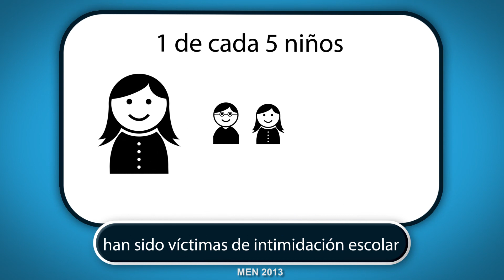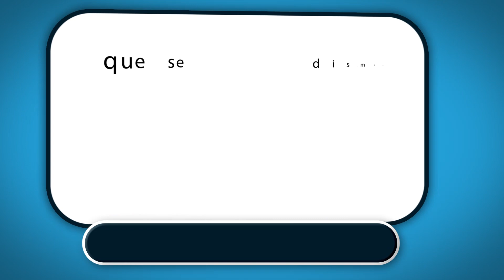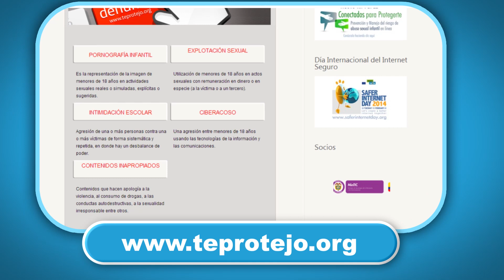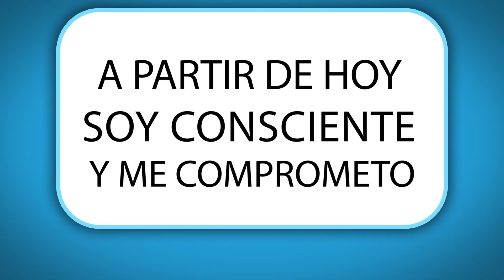Soy consciente Y ME COMPROMETO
Red PaPaz lo invita a que se sume a la movilización Soy consciente Y ME COMPROMETO PrimeroLaNiñez. Conozca el video de esta movilización y comprométase firmando